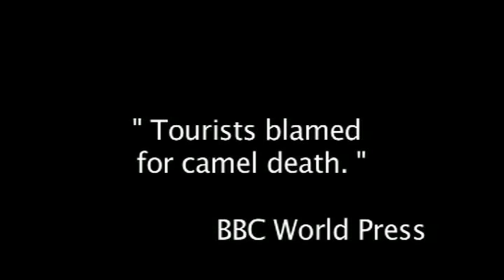Collective Moments of madness: A camel Odyssey 5 min Promo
"Collective Moments of Madness" is now available online! Collective Moments of Madness is the ultimate controversial travel adventure documentary. Whether you love it or hate it you'll never forget it.

This is the 5 min promo for my film. This clip, and my delightful charm, helped me win " The best Pitch " at this years AIDC festival in Perth. Below is the log line for the film.

Collective Moments of Madness: A Camel Odyssey.

Five international travelers set out on an Epic Journey; to be the first people to take Bactrian camels from the towering heights of the Himalayas down to Rajasthan and the famous Pushkar camel fair.

When two of their camels die, they are branded camel killers by the BBC. Threatened with charges of animal cruelty, police prosecution and mob justice, the group is forced into hiding on a secret farm.